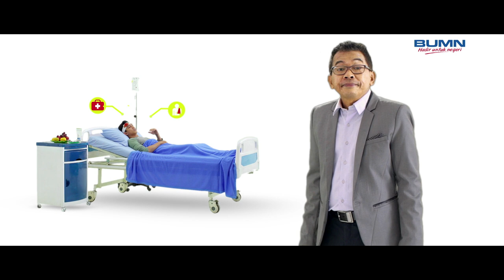JASA RAHARJA: Mudah dan Gak Bikin Pusing! INGET JR!!!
INGET JR!! Berhati-hatilah kawan dalam berkendara, Keselamatan yang Utama.
Segera laporkan kecelakaan pada pihak Kepolisian, guna mendapatkan Perlindungan apabila menjadi Korban Kecelakaan Lalu Lintas.
Jasa Raharja Berkomitmen Memberikan Pelayanan Prima dan Inovatif untuk masyarakat di Seluruh Pelosok Negeri.
Lebih Cepat dan Lebih Baik untuk Masyarakat Seluruh Indonesia, PASTI JR!
Kecelakaan Lalu Lintas dan Angkutan Umum?? INGET JR!!!
Informasi Lebih Lanjut? Hubungi Contact Center kami di
1500020, Kami siap melayani.

(Copyright: Jasa Raharja 2017)